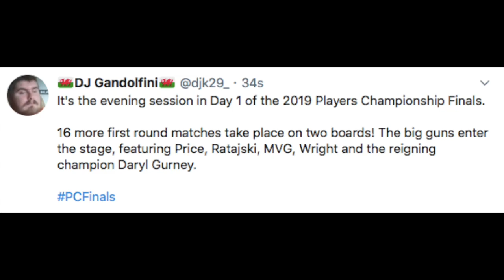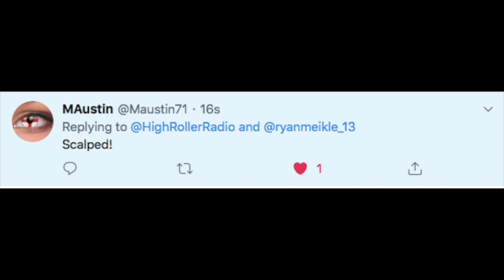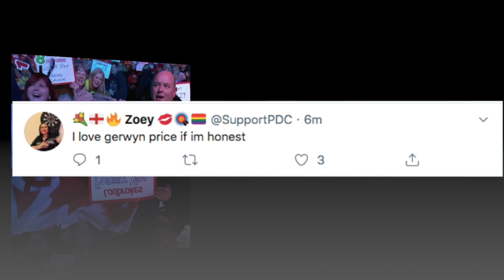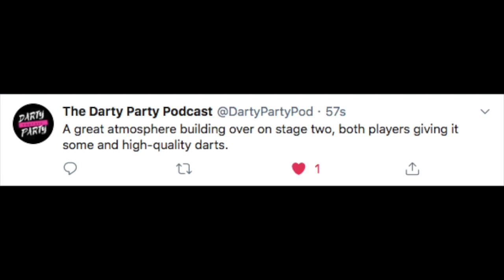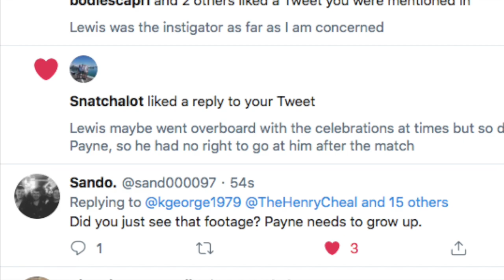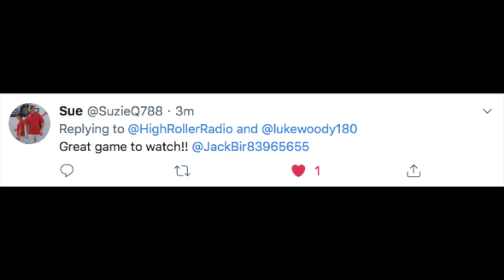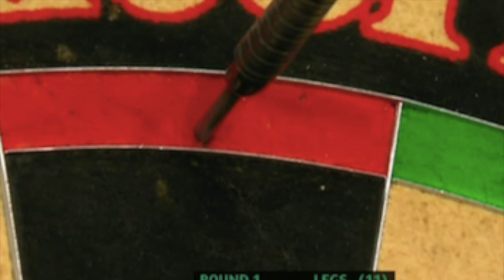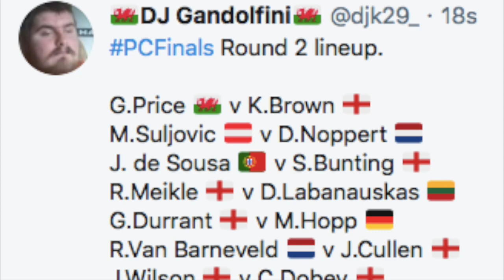ALMOST FISTICUFFS! Pure Drama on Night 1 of Players Championship Finals! Upsets Too!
What a day! Full recap of the opening night in Minehead, the evening session at PCFinals & it almost came to blows.